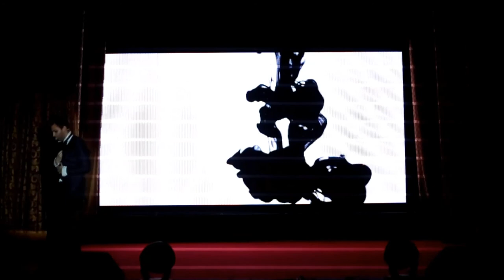Моцарт. Українська версія. 2 акт (4)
Студентська постановка історичного факультету КНУ імені Тараса Шевченка, 3-4 квітня 2013 року

Режисер - Марія Мелешко-Судьїна. Хореограф - Петро Наку.
Український текст Яніна Дияк, Мирон Гордійчук, Марія Лада, Олена Ковальова
Дизайн костюмів - Оксана Дмитренко
Акторська гра - Анастасія Стирова, Нія Нікель
Робота з голосом - Марина Дудченко
Комп'ютерна графіка, декорації - Ігор Горовенко
Гримери - Олександра Кравченко, Тетяна Герасимова, Лара Майборода, Георгій Нєчаєв